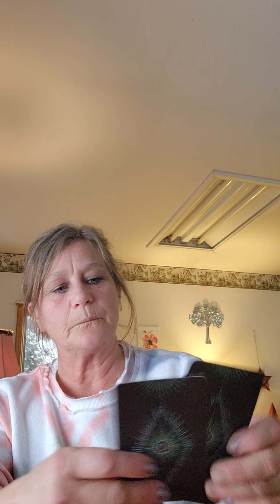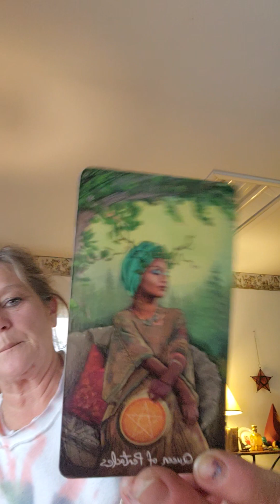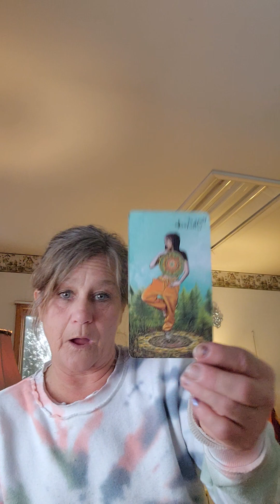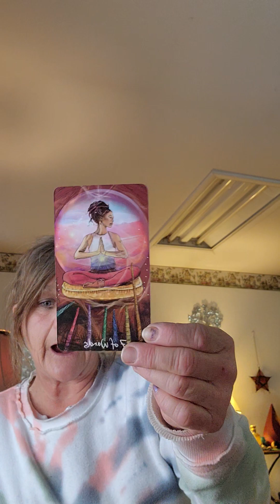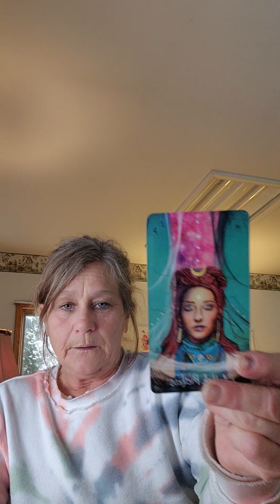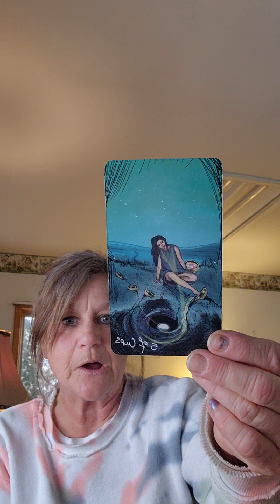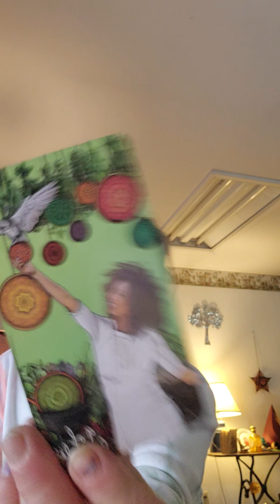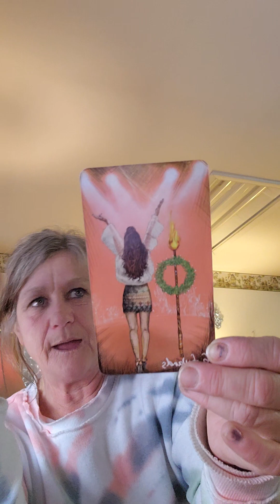Battle is complete! cuz, with this love natta 1 can compete